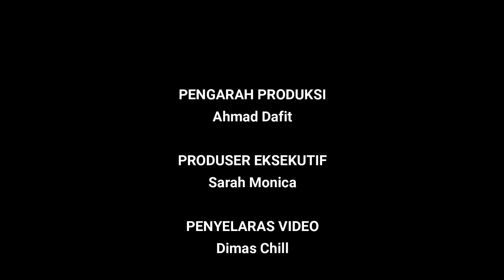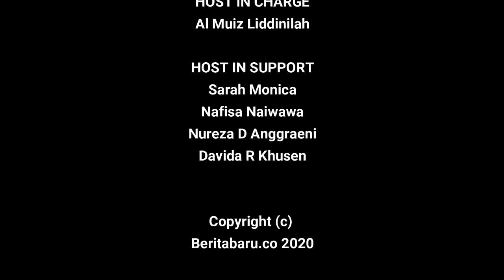Luluk Nur Hamidah Bercerita 33 - Kemandirian Pangan: Ambisi atau Ilusi?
Beritabaru.co hadir untuk meluruskan distorsi informasi, sehingga masyarakat terselamatkan dari serbuan berita bohong dan Hoax. Semangat hidup harus ditumbuh suburkan dengan asupan informasi yang berkualitas, berimbang dan dapat dipertanggungjawabkan.

PENGARAH PRODUKSI
Ahmad Dafit

PRODUSER EKSEKUTIF
Sarah Monica

PENYELARAS VIDEO
Dimas Chill

GRAFIS DAN PUBLIKASI
Kholil Ramli

ADMINISTRASI & PR
Nabilah

HOST IN CHARGE
Davida R Khusen

HOST IN SUPPORT
Sarah Monica
Nureza Dwi Anggraeni
Nafisa Nainawa
Al Muiz Liddinilah

Beritabaru.co 2020